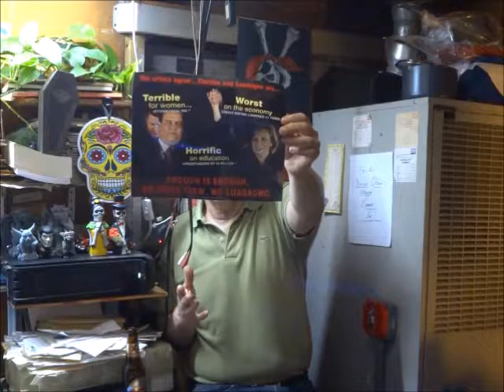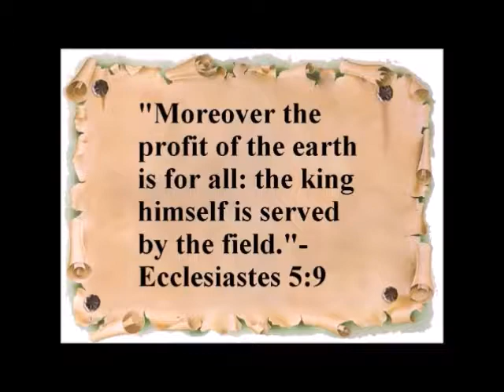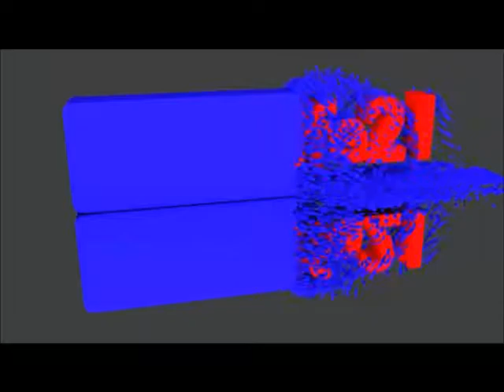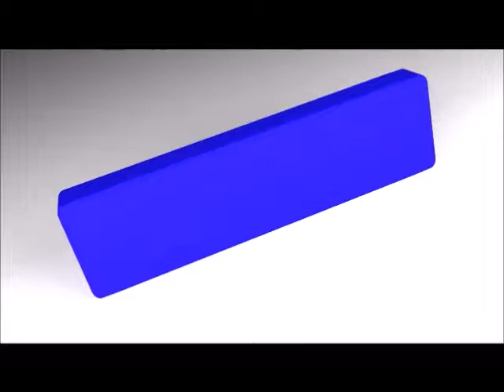Trump's Anti Protesting-Religious Liberty & Lack of Internet Freedom is Anti Constitutional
Net Neutrality-Media Freedom-Bogus Right-Wing Homophobic Religious Liberty is Their Right to Impose Their Will & Unproven Views on You